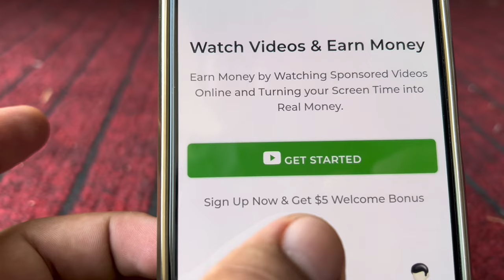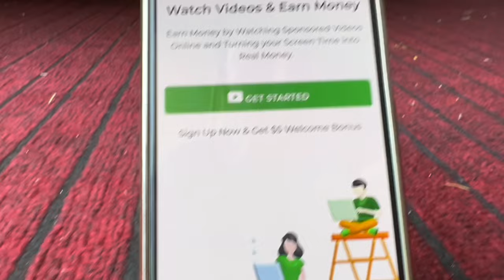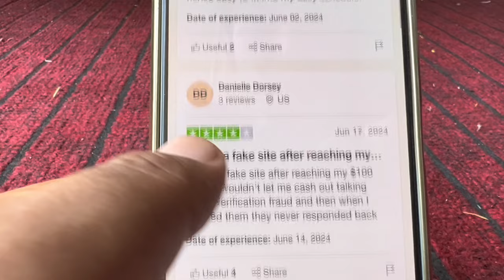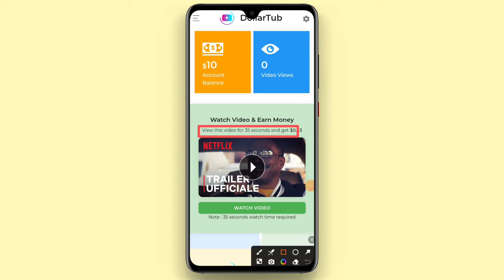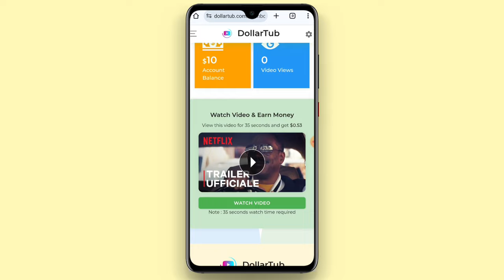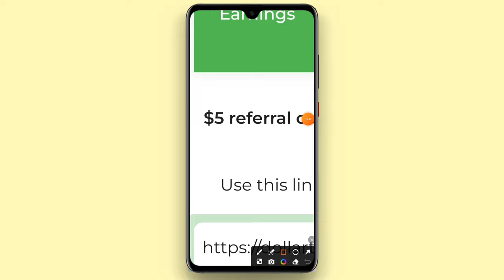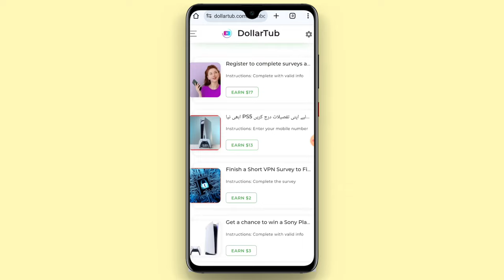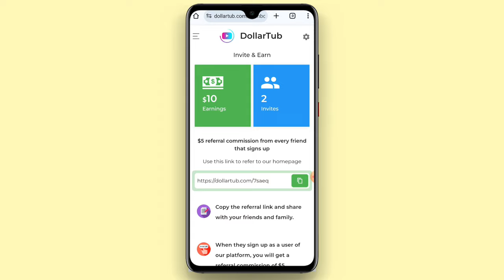Sign Up Bonus $5 Dollars • New Online Earning Website • Watch Ads And Earn Money Without Investment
About Video:
Today video about Sign Up Bonus $5 Dollars • New Online Earning Website • Watch Ads And Earn Money Without Investment.

In today video I am going to explain you about dollartub Website complete review. if you want to join dollartub Website for money making then watch this video before joining.

Viewers Also Search About :
🔥1Ad = Rs30 • New Earning App 2024 withdraw Easypaisa Jazzcash • Online Earning without investment

Online Earning
Online Game Earn Money Pakistan 2024
Dollartub
Dollartub Withdraw
Dollartub Review
Dollartub Website Real Or Fake
Dollartub Review 2025
Dollartub Website Withdraw Proof
New Sign Up Bonus Website
Get $5 Free Sign Up Bonus
New Online Earning Game
Pasa App
New Online Earning App
Best Real Online Earning App